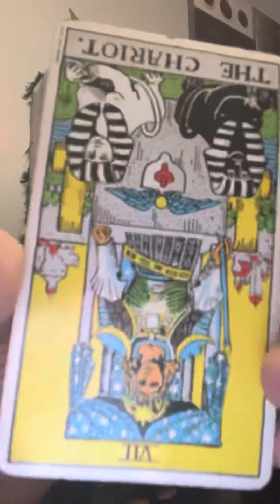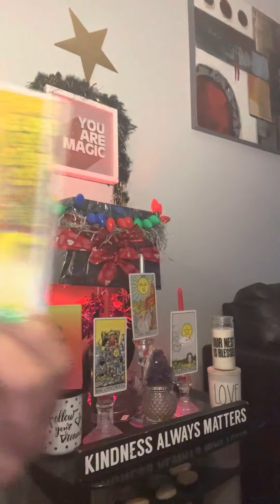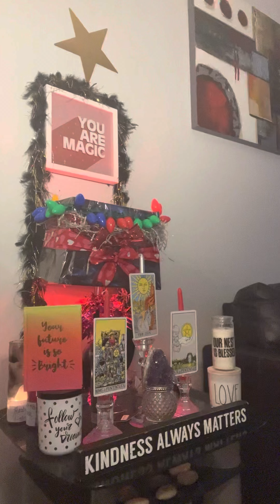BucKle YoUr seAt beLT ‼️‼️